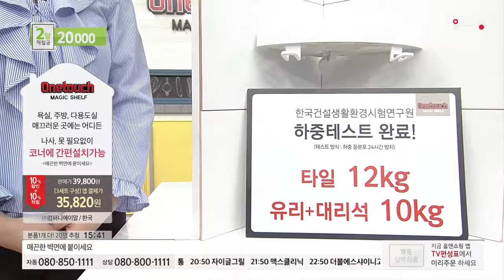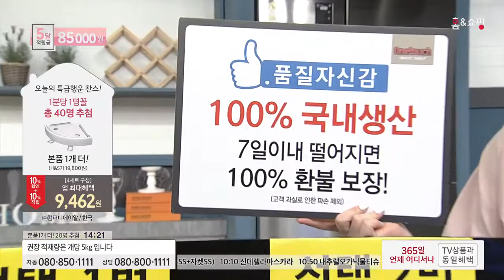[홈앤쇼핑] 원터치매직쉘프